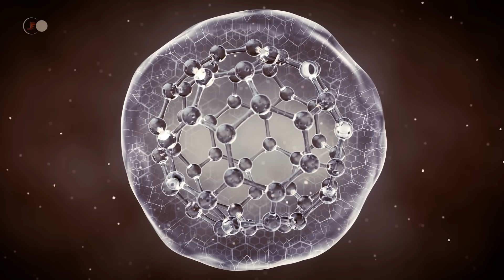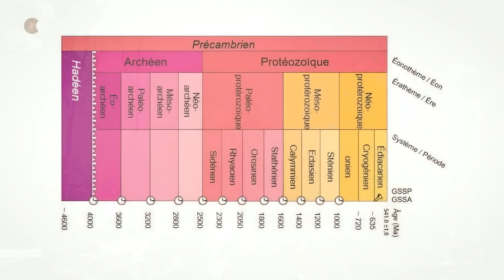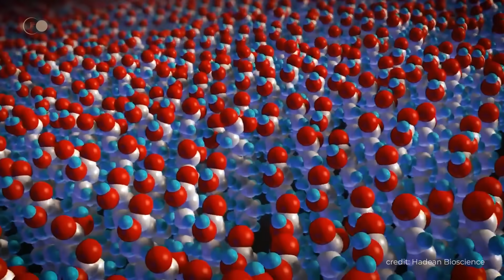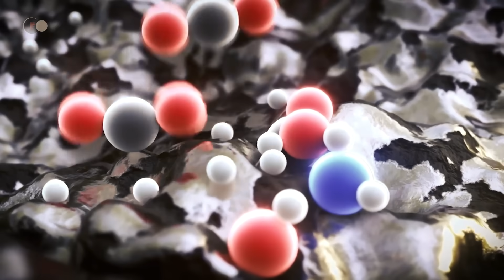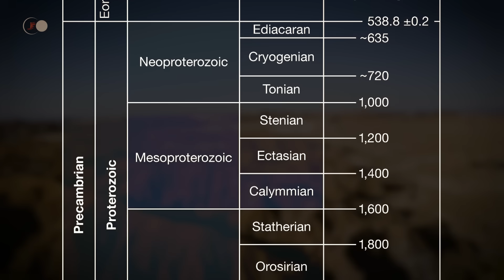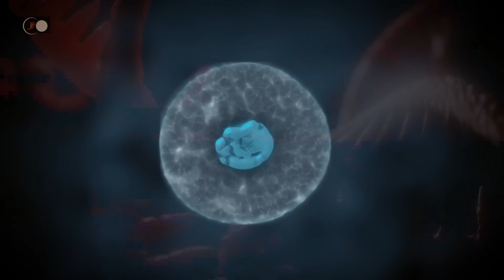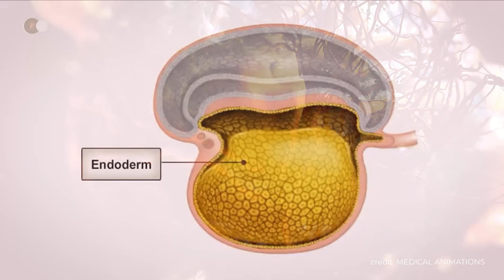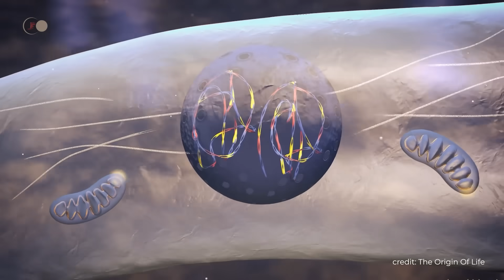¿Cómo era la Tierra en la Era de los Primeros Animales? | Documental Historia de la Tierra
🌍 ¿Qué aspecto tenía la Tierra en la época de los primeros animales? ¿Qué forma tenía el primer organismo vivo? ¿Cuándo apareció? ¿Por qué apareció? ¿Dónde? ¡Son tantas las preguntas que surgen cuando nuestra mente divaga por este terreno! Nos gustaría saberlo todo, descubrirlo todo, comprenderlo todo. Nuestra razón nos dicta que todo tiene un principio y un final. ¿Cómo empezaron los primeros seres vivos? ¿Cómo vivían? ¿Qué comían? ¿Cómo era la Tierra en aquella época?

Hace cientos de millones de años, no había fronteras ni banderas que separaran la Tierra de sus vecinos. La geografía y el clima eran muy diferentes de lo que conocemos hoy, y la flora y la fauna eran aún muy primitivas.
La biodiversidad del mundo es tan exuberante, tan asombrosa, tan rica, que es imposible conocer todas las especies animales y vegetales que habitan nuestra Tierra. La fauna y la flora son tan vastas que casi 10 millones de especies de la Tierra nos son aún desconocidas.
¿Te has preguntado alguna vez cómo era nuestro planeta antes de que hubiera vida? ¿Qué tipo de paisajes encontrábamos? ¿Cómo se convirtió la Tierra en la cuna de la vida? ¿Tienes idea de cómo funcionó la evolución en el mundo de los seres vivos?

Muchas preguntas que necesitan muchas respuestas, ¿verdad? ¿Te gustaría aterrizar en la Tierra, algún tiempo después de su nacimiento? Podríamos retroceder en el tiempo en una fracción de segundo y ser espectadores privilegiados de todas las etapas clave de nuestra historia. Los fósiles precámbricos son esenciales para comprender la aparición de la vida compleja en nuestro planeta. ¡Así que es precisamente a este periodo al que debemos ir!

🔥 Como recordatorio, los vídeos se publican los DOMINGOS a las 18:00 horas.

💥 La Tierra en la era de los primeros animales:
- Cuando hablamos de la fauna y flora originales, nos referimos principalmente al Eón Fanerozoico, que abarca desde hace 542 millones de años hasta nuestros días. Sin duda conoce los periodos Triásico, Jurásico y Cretácico. Incluso es posible que haya oído hablar mucho del Cámbrico.

Para ayudarte a no perder la noción del tiempo y a orientarte durante nuestro viaje, aquí tienes los principales elementos que debes conocer. Constituyen la escala estratigráfica.

El largo período Fanerozoico que conoces es el último eón de la escala. Incluye la era Paleozoica, con los periodos Cámbrico, Ordovícico, Silúrico, Devónico, Carbonífero y Pérmico. Le siguen la era Mesozoica y los periodos Triásico, Jurásico y Cretácico. Por último, desde la extinción de los dinosaurios no avianos hace unos 65,5 millones de años hasta nuestros días, hablamos de la era Cenozoica, que comprende sucesivamente los periodos Paleógeno, Neógeno y Cuaternario.

Estos distintos periodos son ricos en historia. La geología, la fauna y la flora son asombrosas y fascinantes de estudiar.
Pero aunque estos periodos sean muy lejanos en términos humanos, siguen siendo muy recientes en términos de la Tierra y de la vida terrestre.
Pero hoy vamos a remontarnos mucho más atrás en nuestra historia, mucho antes de los primeros mamíferos placentarios y de la extinción de los dinosaurios no avianos del Cretácico, mucho antes de la división de Pangea, de las primeras plantas con flores y de las primeras aves del Jurásico, mucho antes de los primeros dinosaurios y de los mamíferos ovíparos del Triásico.
Un verdadero salto atrás en el tiempo y más allá de todo lo que parezcas conocer, más allá de todo lo que puedas imaginar. Vamos a remontarnos al Pérmico y su extinción sin precedentes, al Carbonífero y su población de insectos gigantes, sus primeros grandes árboles y la aparición de los reptiles, al Devónico y sus anfibios, al Silúrico y sus primeras plantas terrestres, al Ordovícico y sus invertebrados e incluso al Cámbrico, que tanta huella dejó con sus grandes cambios y sus primeras algas. Volvamos a la génesis de la vida, para asistir a su nacimiento, pero también a su evolución.

🎬 El programa de hoy:
00:00 - Introducción
03:05 - La escala del tiempo geológico
10:22 - El Fanerozoico
11:22 - El Precámbrico
12:26 - Hadeico
17:43 - Arcaico
25:46 - De las moléculas inorgánicas a las primeras células vivas
28:21 - La hipótesis de la sopa primordial
32:11 - Fuentes hidrotermales submarinas: la cuna de la vida en la Tierra
40:00 - De vuelta al Arcaico
42:41 - Proterozoico
43:51 - Paleoprotozoico (hace entre -2.500 y -1.600 millones de años)
55:49 - Mesoprotozoico (hace -1.600 a -1.000 millones de años)
01:01:37 - Neoprotozoico (-1.000 millones de años a -542 millones de años)
01:22:23 - La misteriosa extinción que lo cambió todo...